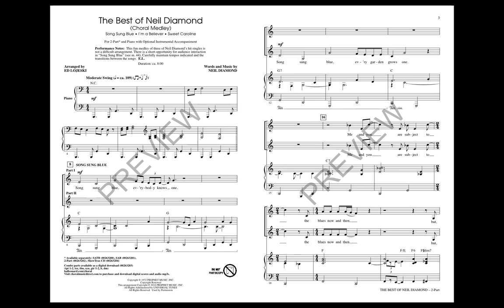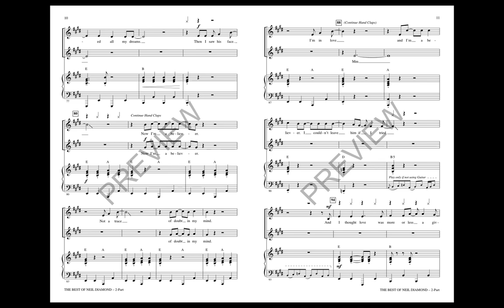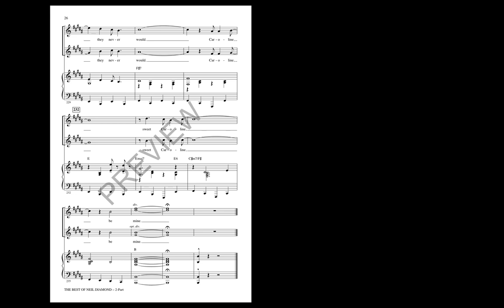The Best of Neil Diamond (2-Part Choir) - Arranged by Ed Lojeski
2-Part voicing with SATB recording

As American pop icon Neil Diamond announces his retirement from touring, it's the perfect time to celebrate his amazing career and his even more amazing output of classic pop/rock songs. This 8-minute medley includes Song Sung Blue, I'm a Believer and Sweet Caroline and you know your audience will be singing along at the top of their voices.